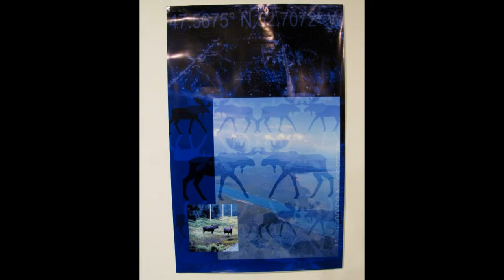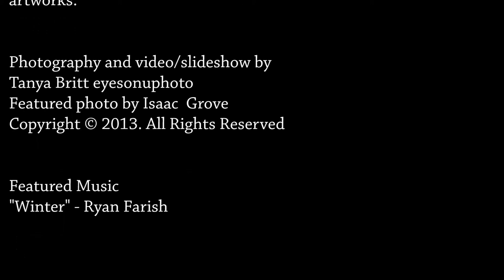2013 Wayne State University Faculty Exhibit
Featured Music  "Winter" - Ryan Farish
CREDITS

ART DEPARTMENT GALLERY
James Pearson Duffy Department of Art
and Art History
150 Art Building

Exhibition: 2013 WSU Faculty Exhibition
Dates: September 20 through October 25, 2013
Opening Reception: Friday, September 20, 5-8PM
Hours: Tuesdays through Thursdays, 10AM to 6PM; and
Fridays, 10AM to 7PM

Faculty members from the James Pearson Duffy
Department of Art and Art History come together in an
exhibition that celebrates the full spectrum of areas in

The work of artists, designers, and scholars represent the
mediums of painting, drawing, sculpture, printmaking,
ceramics, metals, fibers, digital, and photography, along
with graphic, fashion, industrial and interior design.

The Original Artists hold the copyright to the featured
artworks.

Photography and video/slideshow by
Tanya Britt eyesonuphoto
Featured photo by Isaac  Grove

Featured Music
"Winter" - Ryan Farish